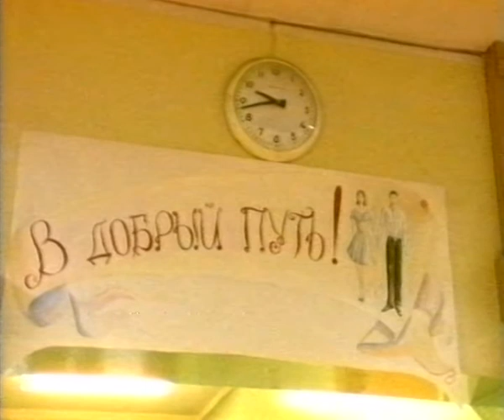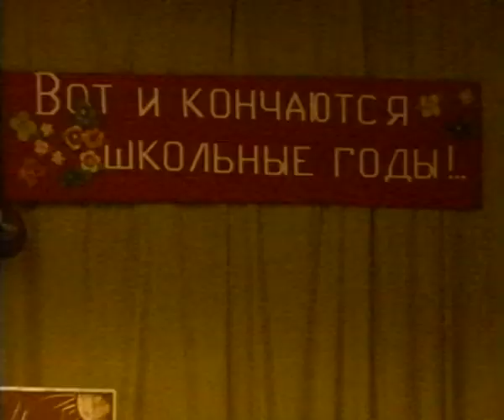Выпускной в школе №2 города Реутов 1998г.